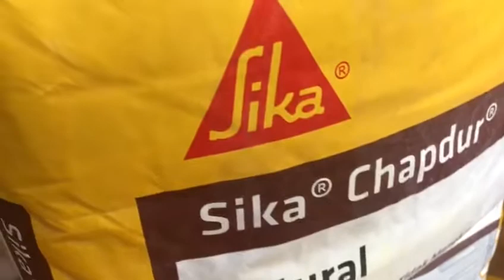Sika Chapdur Floor Hardener Pengeras Lantai Beton Semen Cor Jogja Semarang Solo Magelang Purwokerto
FLOOR HARDENER TABUR SIKA CHAPDUR
LIGHT GROUP INDONESIA
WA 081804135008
Beli via Tokopedia
GoogleMap
LIGHT GROUP INDONESIA
Jalan K. H. Muhdi Gg. Komajaya, Jl. Dewan No.53, Corongan, Maguwoharjo, Kec. Depok, Kabupaten Sleman, Daerah Istimewa Yogyakarta 55282